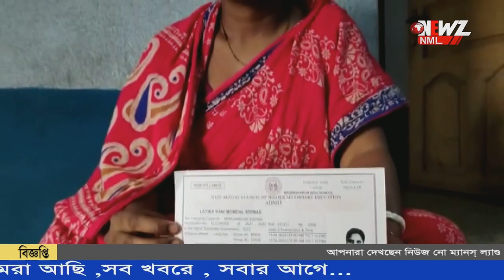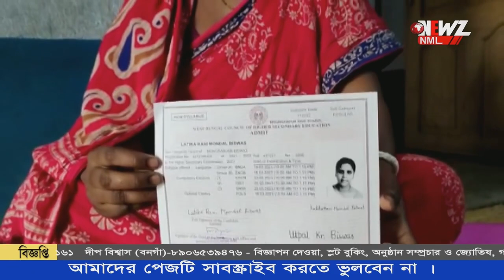মনের ইচ্ছা শক্তির জোরে ছেলের সাথে উচ্চমাধ্যমিক পরীক্ষায় বসতে চলেছেন মা৷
মনের ইচ্ছা শক্তির জোরে ছেলের সাথে উচ্চমাধ্যমিক পরীক্ষায় বসতে চলেছেন মা।গৃহবধুর উদ্যোগকে কুর্নিশ সমাজের বিশিষ্ট জনেদের৷ নদীয়ার শান্তিপুরের ঘটনা ।